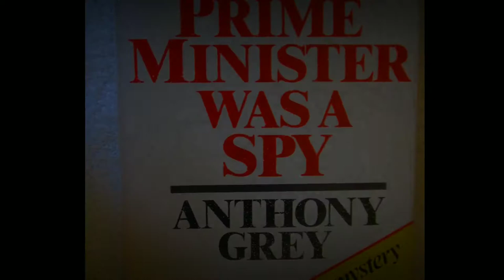Harold Holt: How The Prime Minister of Australia Went Missing!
On 17 December 1967, Harold Holt, the Prime Minister of Australia, disappeared while swimming in the sea near Portsea, Victoria. An enormous search operation was mounted in and around Cheviot Beach, but his body was never recovered. Holt was presumed to have died, and his memorial service five days later was attended by many world leaders. It is generally agreed that his disappearance was a simple case of an accidental drowning, but a number of conspiracy theories surfaced, most famously the suggestion that he had been collected by a Chinese submarine. Holt was the third Australian prime minister to die in office, after Joseph Lyons in 1939 and John Curtin in 1945. He was initially replaced in a caretaker capacity by John McEwen, and then by John Gorton following a Liberal Party leadership election. Holt's death has entered Australian folklore, and was commemorated by, among other things, the Harold Holt Memorial Swimming Centre.